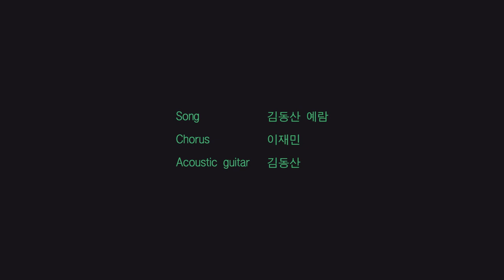ONE MIC PROJECT - 출장작곡가 김동산 - 뭘 하고 있을까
-Credits-

Artist / 출장작곡가 김동산
production assistant by 황경하
Recorded by 김태호 @그루브앤밸런스 스튜디오
Mastered by 이재수 @소노리티 마스터링